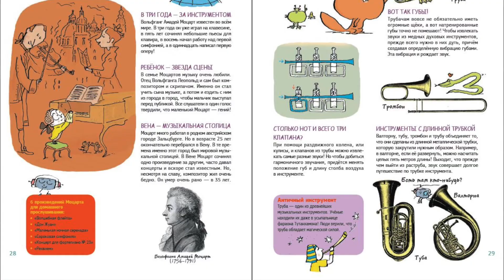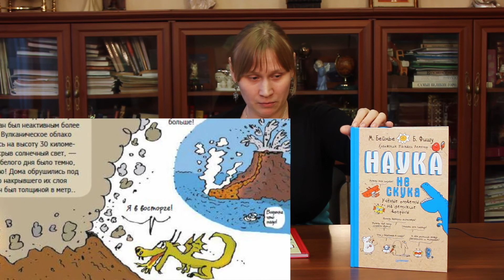Музыка без тайн!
Руководитель детской и познавательной литературы Анна Гришина представляет летние новинки!